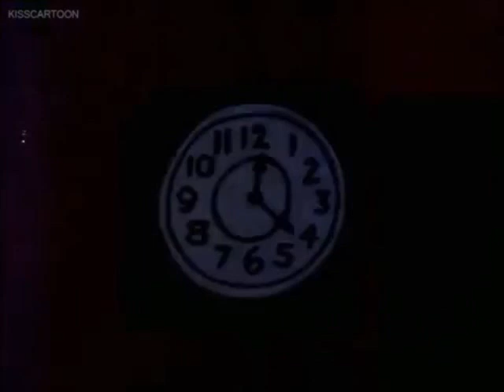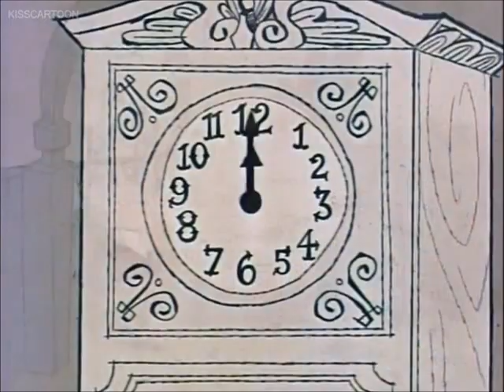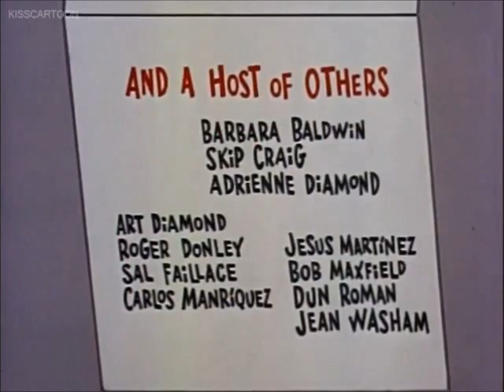The Adventures Of Rocky and Bullwinkle - Rue Britannia (Full Story Arc)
Boris is hired by three greedy brothers in London after their uncle bequeaths his mansion to Bullwinkle.